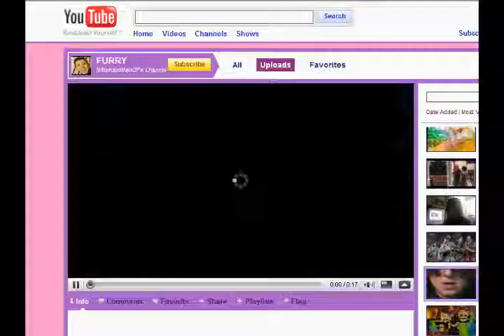ytp4life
Hide the children.
2021 EDIT: lmao who are you and why have you come across this video? ah, the timelessness of true art.